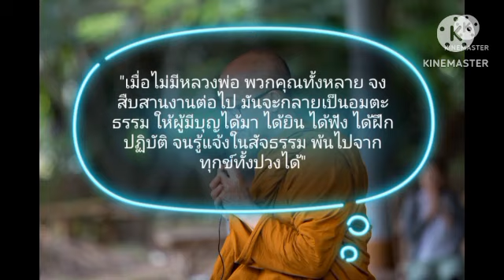เพลินแล้วไม่รู้ รู้แล้วไม่เพลิน